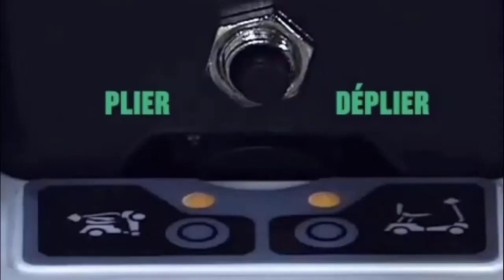Invacare Scorpius - Appairage